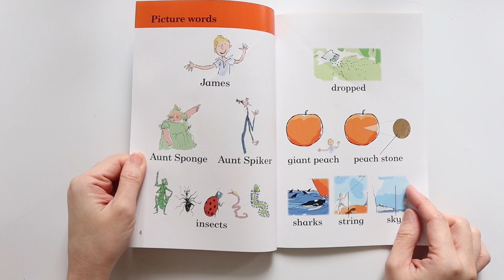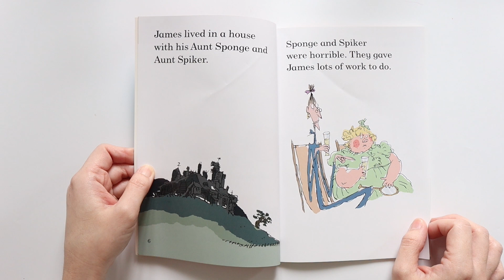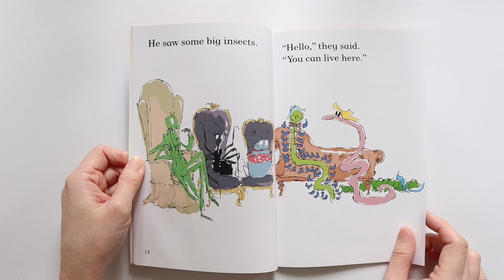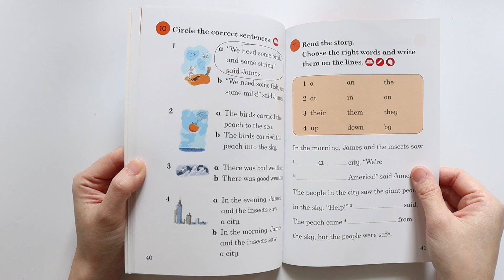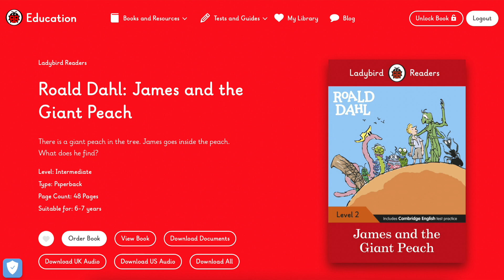James and the giant peach | โรอัลด์ ดาร์ล | รีวิวหนังสือเด็ก EP.413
หนังสือหัดอ่านสำหรับเด็กประถมที่นำวรรณกรรมเด็กระดับโลก เจมส์และพีชยักษ์มาให้เด็กๆ สนุกไปกับการอ่าน และภาพสีทุกหน้า ท้ายเล่มแบบฝึกหักให้ทำหลากหลาย หรือจะไป download audio มาฟัง ในเวปของ ladybird เพิ่มเติมก็ได้ ไปดูรีวิวกันเลย